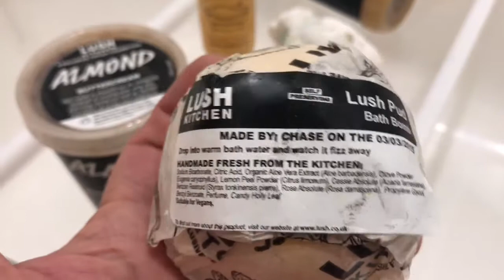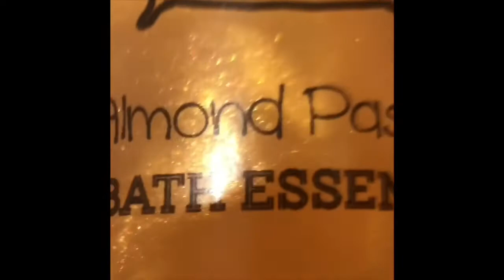Lush and Bath Baked Love cocktail demo